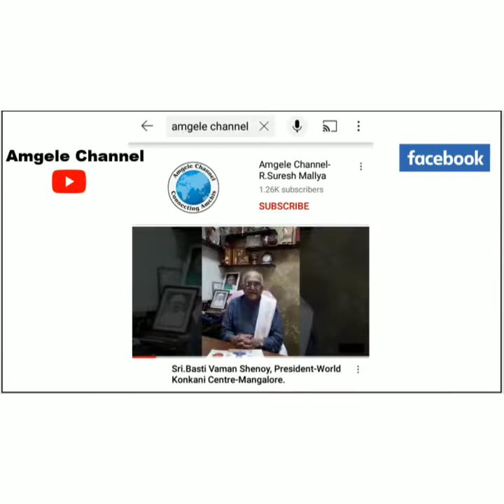Shiva Bhajan presented by Student-Shreelakshmi Kamath